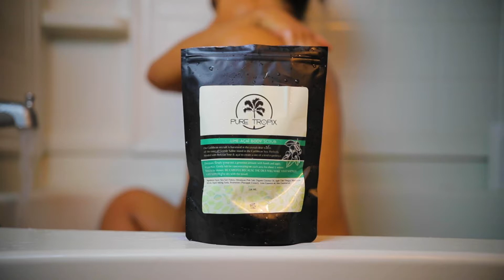Pure Tropix Lime Acai Body Scrub!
Imagine your skin in a velvety smooth state. Imagine your skin polished, moisturized and detoxified. Not only does this body polish rejuvenate the skin but it also deposits 75+ nourishing minerals through your skin's pores, replacing the toxins it extracts.

Our Lime Açaí salt scrub is one of the purest body scrubs you could ever use and will make a fantastic addition to your self care routine!

Made with 100% Brazilian Sea Salt (no fillers), then blended with açaí and lime essential oil plus the most amazing butter called CUPUACU, The amount of moisture cupuaçu provides when used in skincare formulas is unmatched. The superfruit has a documented water-retention capacity of 240 percent its own weight! Cupuaçu has been tested in other studies as well; one found that it can provide more than 200 percent more moisture than ingredients like Lanolin and Shea butters. Sorry, shea... Enhance your self care routine with our Lime Acai Body scrub! 🙏 puretropix .